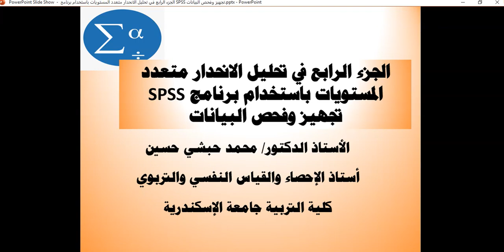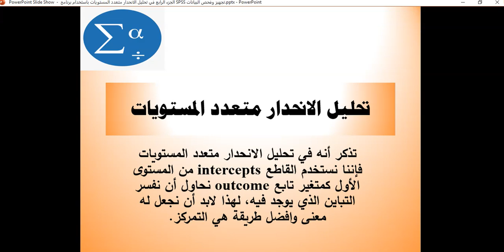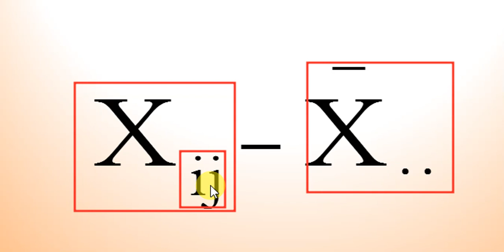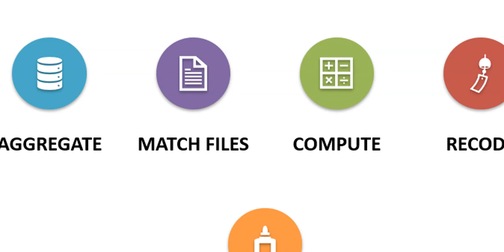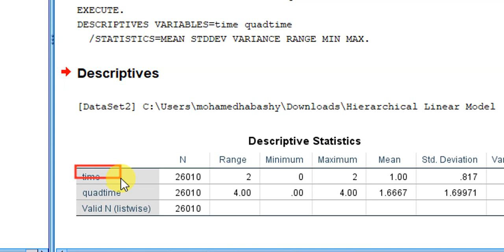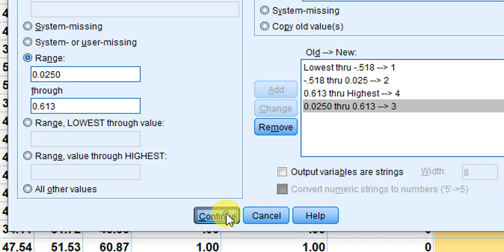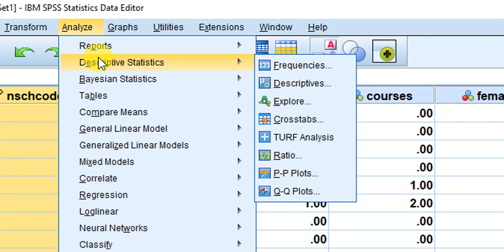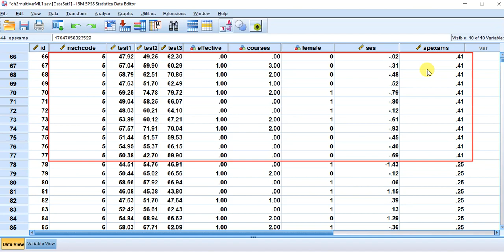الجزء الرابع في تحليل الانحدار متعدد المستويات باستخدام برنامج SPSS Version 25 تجهيز وفحص البيانات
نستكمل في هذا الفيديو الرابع سلسلة دروس تحليل الانحدار متعدد المستويات باستخدام برنامج SPSS ونقدم في هذا الفيديو الجزء الأول المتعلق بتجهيز البيانات
ملف البيانات للتدريب